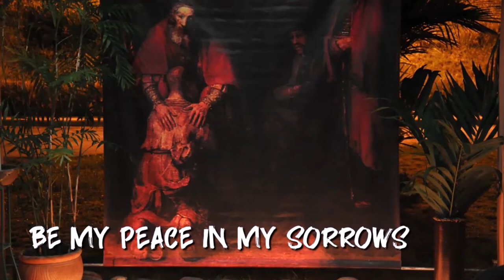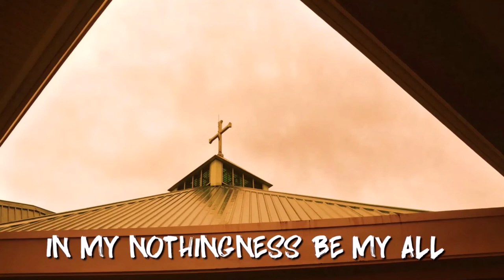Why do we seek God? Is He hidden?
Essential Questions on Faith: ASK ME Y is a series of faith questions, answers, and prayer catechesis.
Sources: Sacred Scripture, Catechism of the Catholic Church, YOUCAT and teachings of Blessed Fr. Marie Eugene of the Child Jesus
Sharer: Ms. May Manla
Script: Msbevsanton
Video Editor: Msbevsanton and Meila Katrina De Mesa and Ronald Pallorina
Script Editor: Ms.Carol Nuñez
Photos: Google Images
Music Background: Ars Rediviva  Orchestra ( Largo, arr. for flute)
Special participation of Jezrelle Ruth Potolin, Althea Litorja and Mark Jimuel Castillo

Notre Dame de Vie Institute is a group of secular consecrated lay men and women and priests. NDV wants to offer our viewers life lessons, faith nourishing, and entertaining music in season and out of season. Our goal is to let God be known and be loved. Help us spread this love of God in this world. Where there is no love let us put love.
Notre Dame de Vie Institute wants to make known the teachings of the Carmelite Saints and how to live the Carmelite spirituality beyond the grille of the monastery.